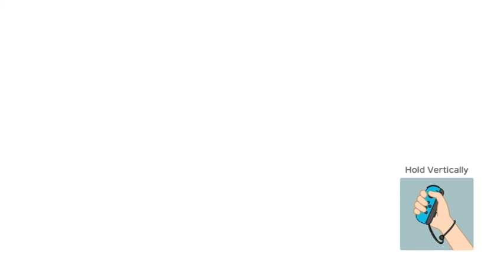Super Mario Party . Two Players Zeni & Frezhor . Nintendo Switch 2.1.2019